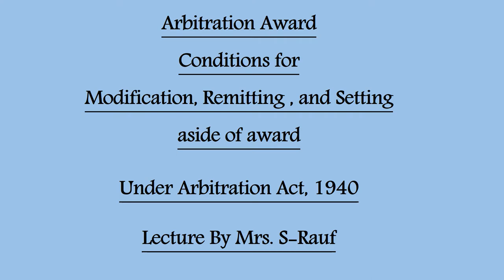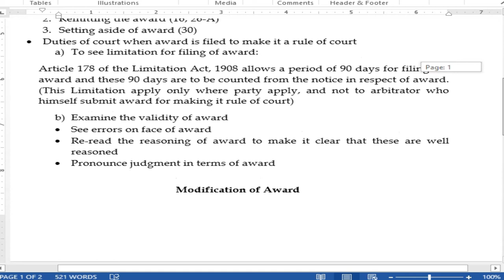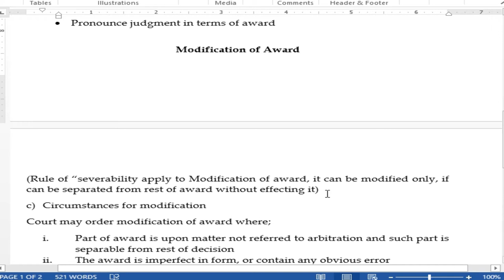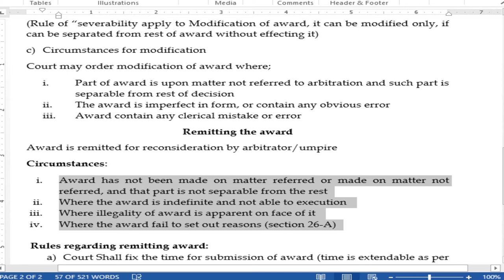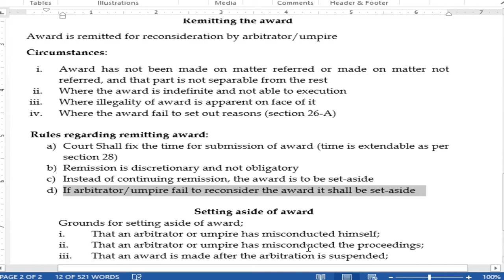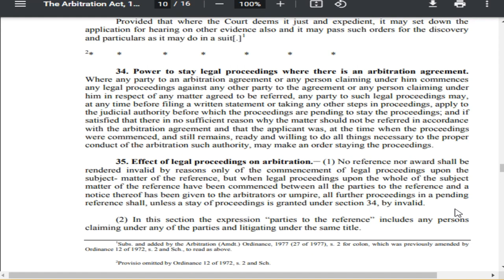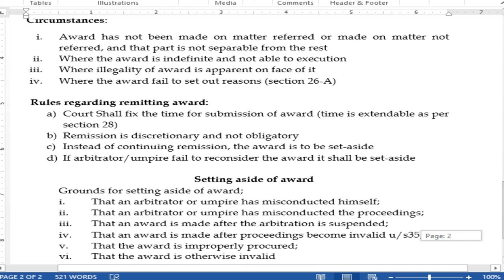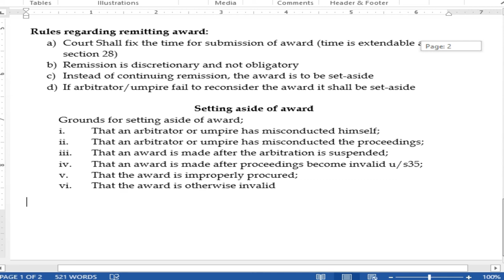Lecture on arbitration award modification remitting setting aside